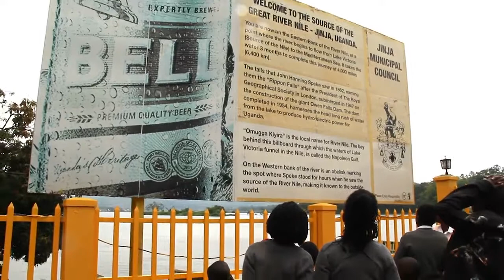CRADLE LAND ACADEMY tour